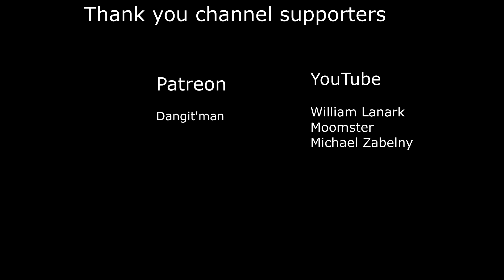Post apocalyptic Waterworld Survival - Sunkenland First Look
Get ready for a Waterworld-themed survival game with modular base building, sunken city scavenging, crafting, base defense, and invasions of NPC clans for resources and territory. Ready for the water apocalypse?